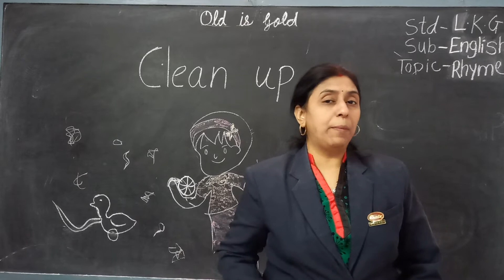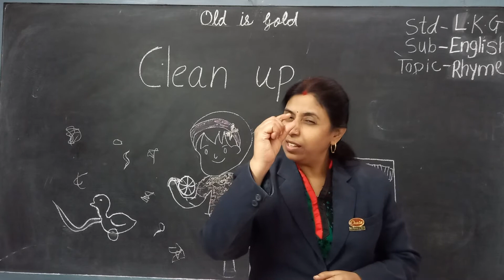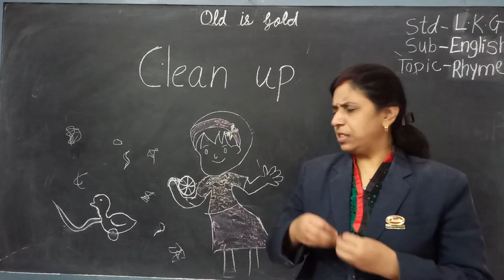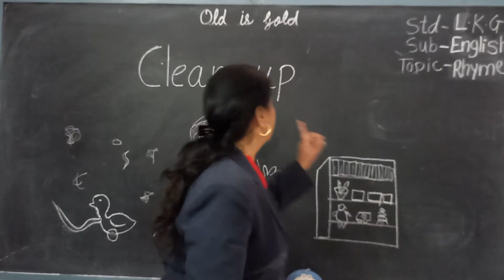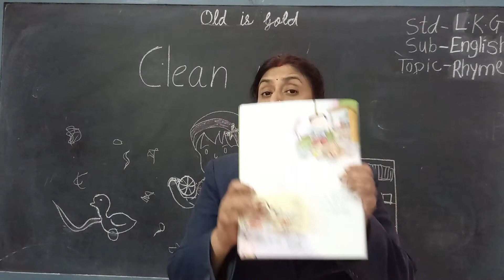Std- LKG Sub-English Topic-Rhyme(Clean Up)